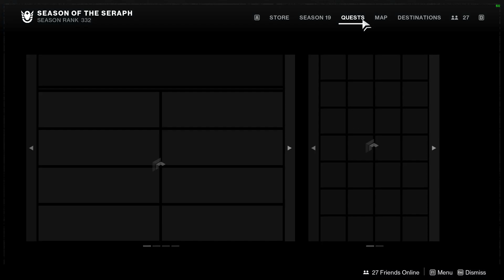Destiny 2 Review of Character and General menu before Lightfall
Just a video for later comparison